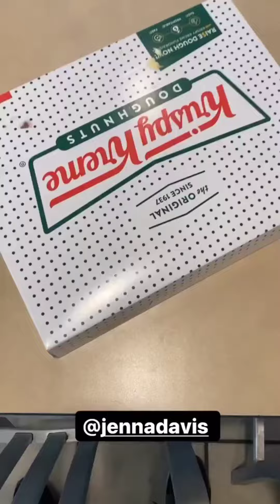Hunter Hill || Instagram Stories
Instagram Story
Date: 08-04-21

[ Ғσℓℓσω 𐌼ɛ ]